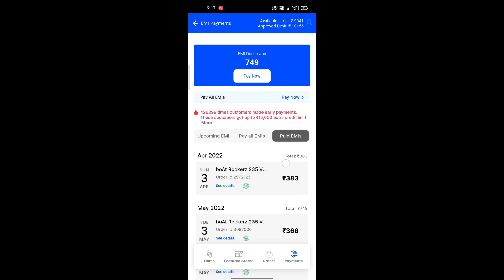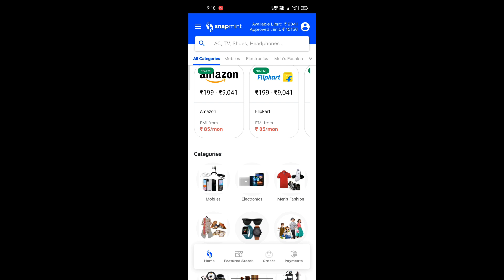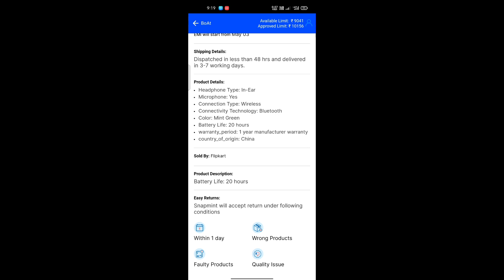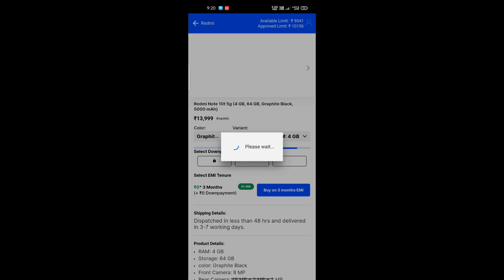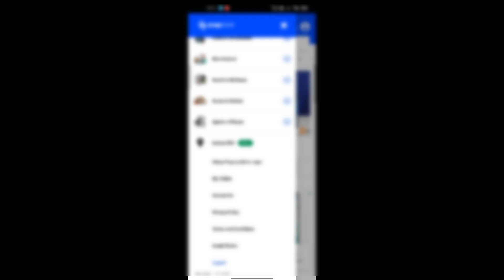Snapmint Full Details in Telugu || without credit card EMI || Mandava Sai Kumar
Hey I'm @Mandava Sai Kumar Indian Film Director and Actor. watch and enjoy the Snapmint Telugu example 0% interest shoping